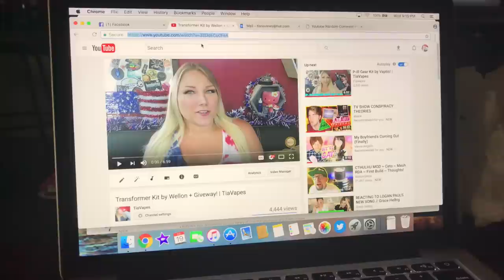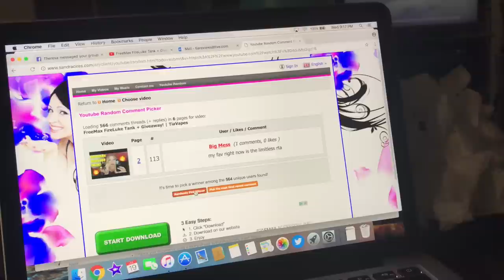Announements! | TiaVapes Review